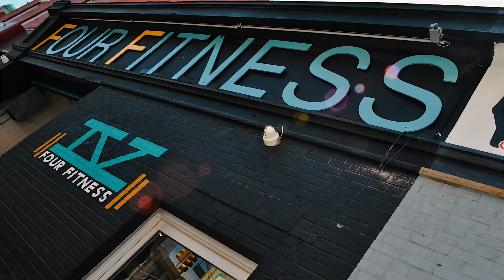DV in JC: Four Fitness JC in McGinley Square | Jersey City, NJ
Located at 667 Montgomery Street in Jersey City, Four Fitness is a personal training studio owned by Certified Personal Trainer and Bodybuilder Marcisco Morrison in Jersey City, NJ. Four Fitness  specializes in functional, low impact routines.

Real estate is not just measured in dollars and square feet. Real estate transactions become life projects that, when done correctly, can reap many rewards. Our experienced and dedicated team at DV Real Estate Group will help you move from one chapter of your life to the next through accurate real estate consulting and market analysis. Let our team help you find your next property to buy, sell, or invest your next property.

Hablamos Español.

En DV Real Estate Group, somos un equipo de agentes de bienes raíces hispanos y hemos ayudado a muchas familias a lograr la propiedad de una vivienda a lo largo de los años. Hay innumerables beneficios al trabajar con un profesional de bienes raíces. Si usted o su familia están buscando comprar o vender una casa en Nueva Jersey y desean trabajar con agentes de bienes raíces de habla hispana, contáctenos hoy.